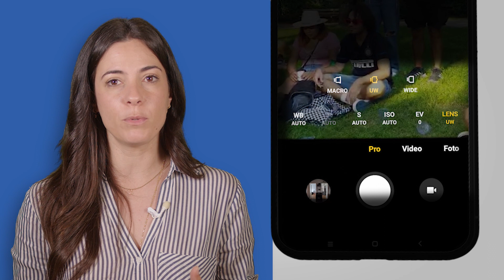Tools of the Trade | How to Shoot a Music Video: Tutorial #3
Welcome to the third tutorial of the Songs for Change series on how to shoot a music video. Let’s start to talk about those expensive-looking toys that video makers use.

📸 You can shoot some good, high quality images with a Single-lens reflex camera, a handycam, or a smartphone. Each of them has its pros and cons. Let’s check them out!

SONGS FOR CHANGE VIDEO CLIP PRODUCTION TUTORIALS
🌟In this 6 part tutorial series, we'll be exploring different techniques for creating visually impactful music videos. From concept development to post-production, we'll be showing you how to use images to effectively communicate your message.

🇪🇺Songs For Change Videoclip Production Tutorials are part of the Erasmus+ program “Songs for Change” to raise awareness on EU Values.